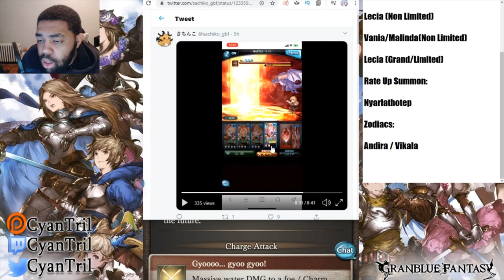My First Impressions Of Water Vampy/Vania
CORE AS F*** . . . . . For her Cuteness Alone
Plushie Pal 0:19
Vampy 1:32